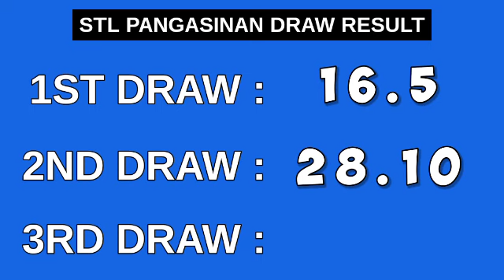STL PANGASINAN 2ND DRAW 5PM RESULT TODAY May 1, 2023 AFTERNOON DRAW RESULT STL PARES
STL Small Town Lottery, Second draw result for STL PANGASINAN STL Pares Game.
STL PANGASINAN 2ND DRAW RESULT TODAY
GAME: STL PANGASINAN 2ND DRAW